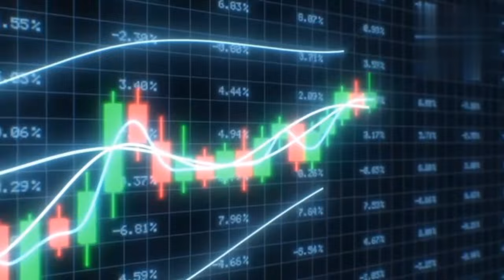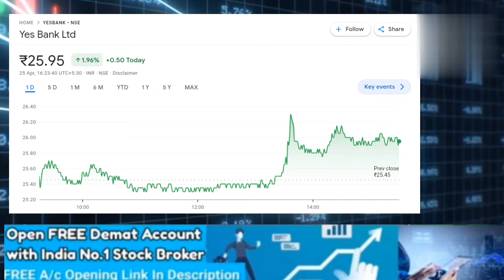YES BANK SHARE LATEST NEWS TODAY I YES BANK SHARE TARGET होल्ड है तो जरूर सुने !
होल्ड है तो जरूर सुने !

yes bank share news today लाइव
yes bank share buy or not today
yes bank share result
yes bank रिजल्ट
yes bank share telugu
yes bank share market latest news today
yes bank result today
yes bank lock in period end date
yes bank results
yes bank zero balance account
yes bank shares